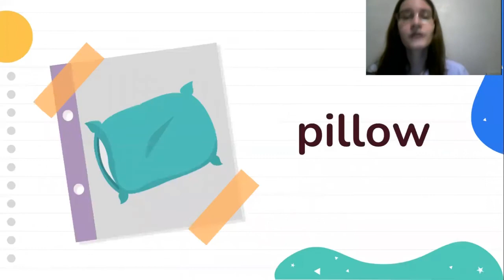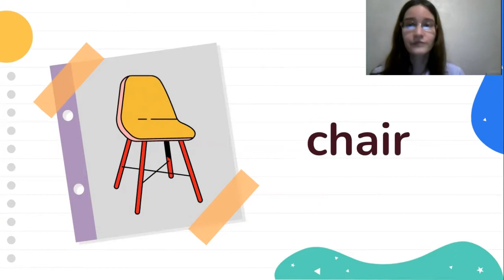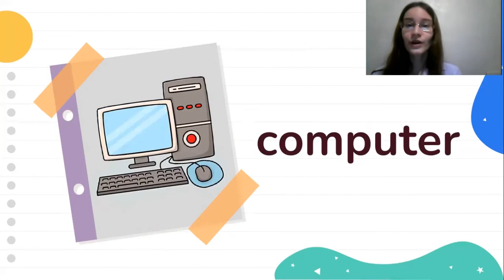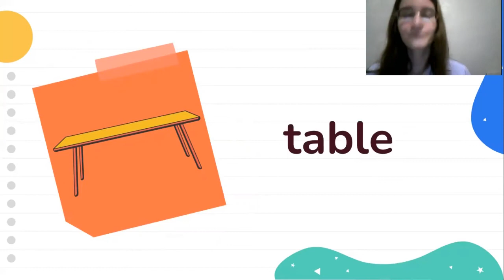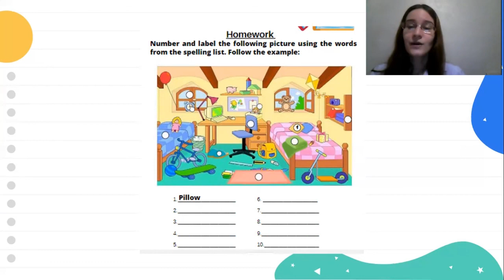6th Grade. Online Class. Unit 1. My Bedroom. Vocabulary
In this class, you will learn to name things that you can find in your bedroom.

Keep the great work!
With love, Teacher Michelle